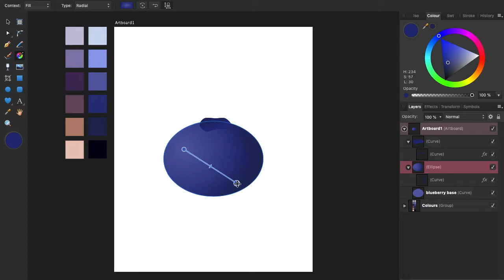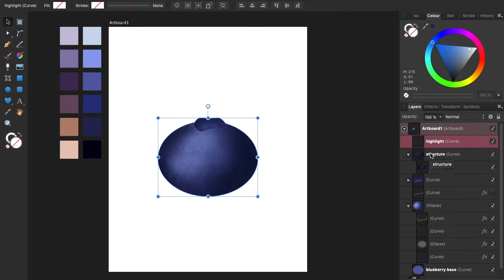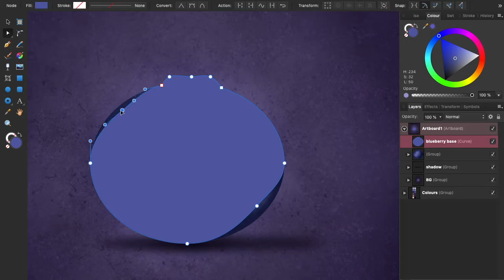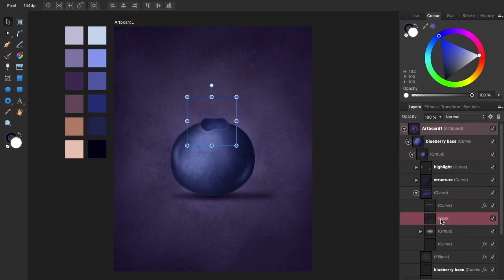BLUEBERRY | inktober52 - week 16: Blue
I am attending the inktober52 art challenge and this is 16/52 in the series.

APPLICATIONS
▸ Affinity Designer